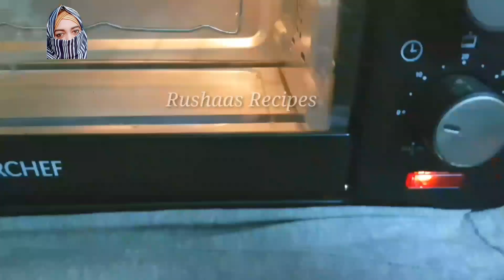New Design🧚ഇത്രയും ക്യൂട്ട് ആയിട്ട് 😍Decorationideas /Cake decorating/ Rushaasrecipes /Black Forest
cake decorating
cake
birthday cake
cake decorating compilation
cake decoration
chocolate cake
birthday cake decorations
cake decorating tutorial
cake tutorial
cake decorating for beginners
cake ideas
cake design
quick cake decorating
cake decorating videos
simple cake decorating

baking class
free baking class
cakes
 cakes in malayalam
cup cakes
home bakers
wedding cakes
trending cakes
sharp edges on cakes
milk cake
cake recipes malayalam
best caramel cake
cake edges
how to make
cake making
tres leches cake malayalam
cake
white forest cake malayalam
black forest cake malayalam
cake recipes
caramel cake
baking
baking for beginners
baking basics
baking tools
baking essentials for starters
baking basics for beginners
cake recipe
black forest cake
how to make white forest cake
cake
white forest cake in malayalam
homemade white forest cake
easy white forest cake
quick white forest cake
white forest cake recipe in malayalam
white forest cake at home
white forest cake in oven
vanilla cake
white forest cake in cooker
eggless white forest cake recipe
baking essentials for beginners
basic baking tools
basic baking for beginners
baking kit
basic baking equipment
baking tips
baking
baking tips and tricks
baking hacks
tips
cooking tips
baking tricks
baking tips & tricks
tips for cake baking
baking the perfect cake tips
basic tips to start baking
tips of making perfect cake
beginners baking tips and tricks
10 baking tips
baking mistakes
common baking mistakes
common mistakes in baking cake
baking tips